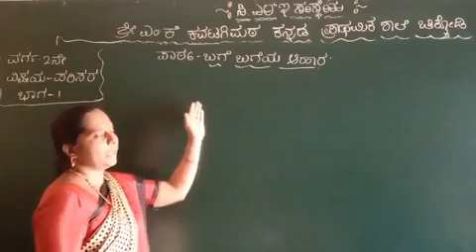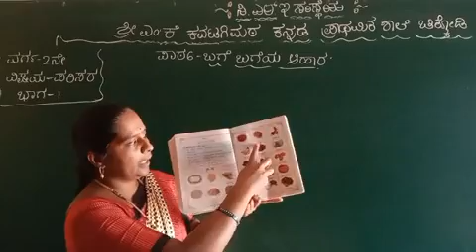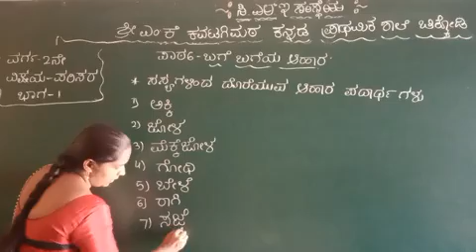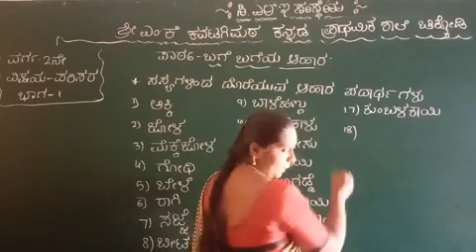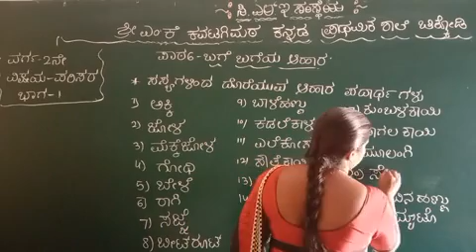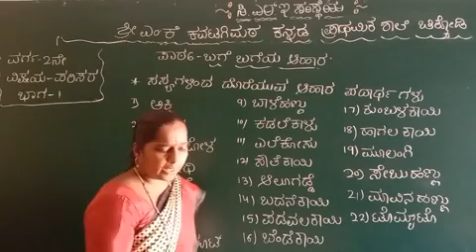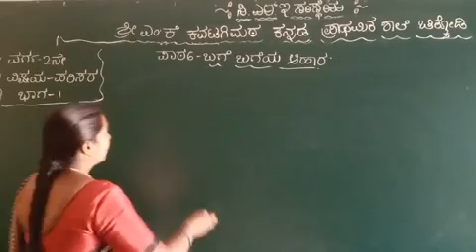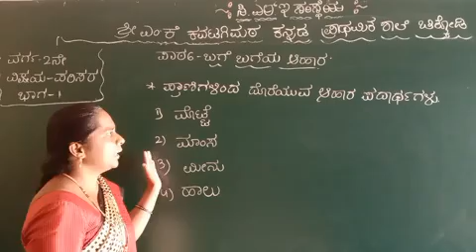MKK 2nd evs less 6 bage bage ahar part 1